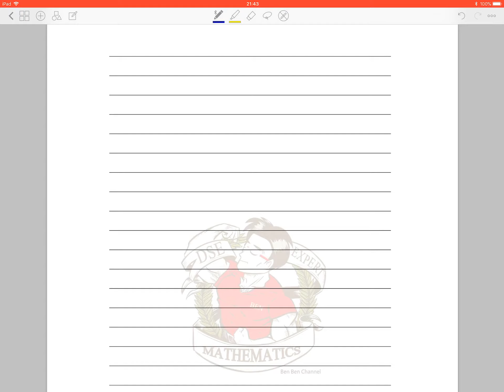BenBenChannel - HKDSE Mathematics 2018 Paper 2 Q.21